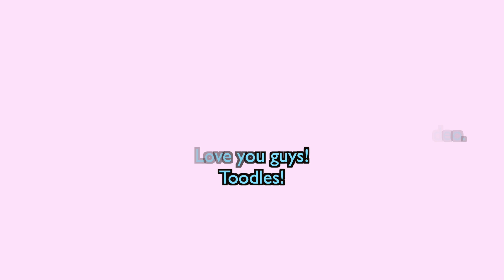Girl On Fire Alicia Keys Cover | Vivienne J